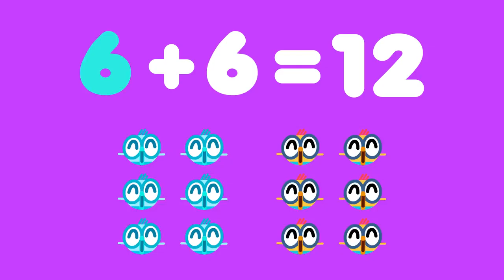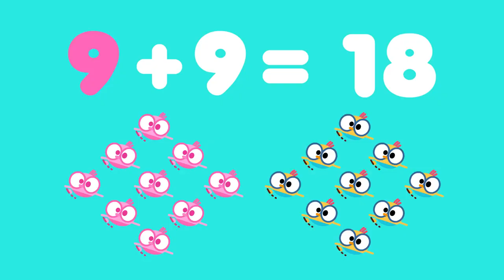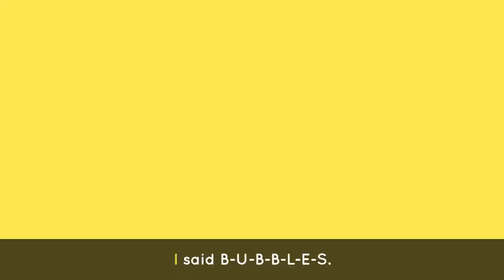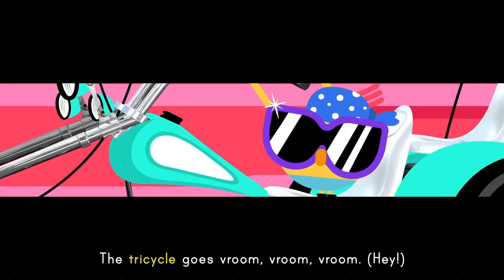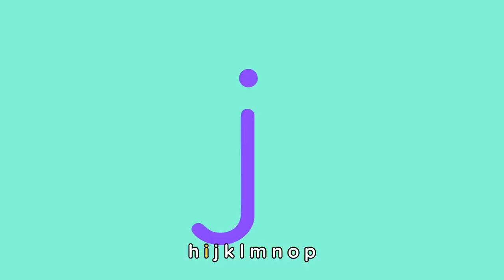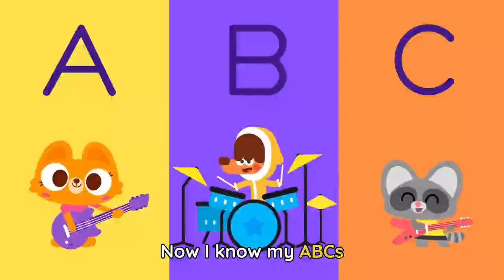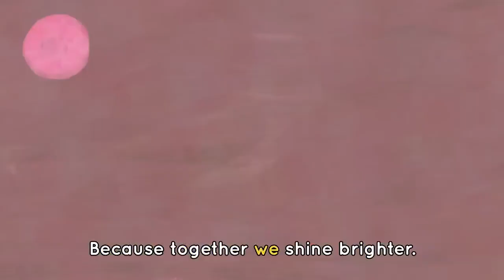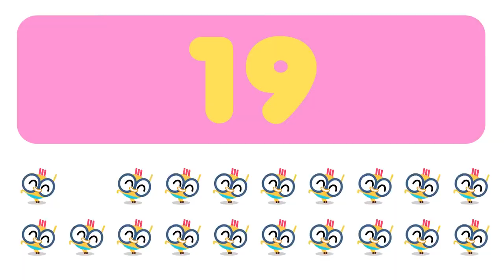ABC HOLIDAY CHANT⚡️🎸+ More Dance Music for Kids! | Lingokids Songs